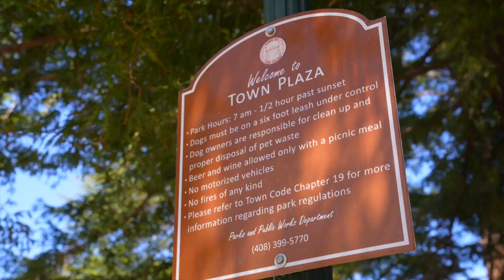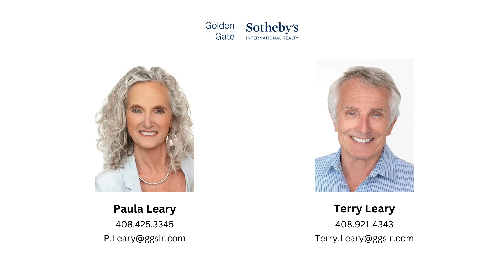16440 Soda Springs Road Los Gatos CA | Los Gatos Homes for Sale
Listed by Paula & Terry Leary
Lic.# 01469235 | Lic# 01854782

One-of-a-kind 270-degree view from Monterey Bay, over Silicon Valley, all the way to San Francisco! Coming from the Los Gatos side, its the first exit off SR17, quick and easy! Enjoy the beautiful drive around Lexington Reservoir and up rolling hills to a gated, private victorian charmer. Extensively updated and cared for. Grand open living spaces, gourmet kitchen, formal dining, living room, plus two adjoined family rooms, all with breathtaking views. Soak in your primary suite's oversized tub while gazing upon the sunset over Monterey Bay. A blanket of stars twinkles at you from above. Lower west portion of parcel with additional flat usable land already wired with electricity. Perfect property to expand, potentially add solar, ADU, or other. Parking for six plus and three car garage. Enjoy overnight guests, perfect home to entertain! Plus studio apartment, full kitchen and bath. Well kept home, too many updates to list. Top schools!

Listing ID: ZCVL34